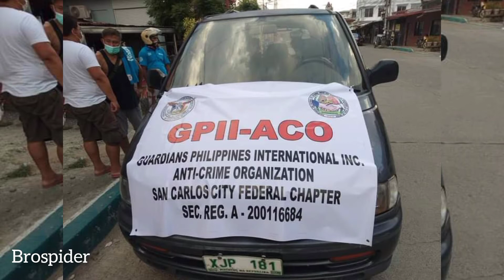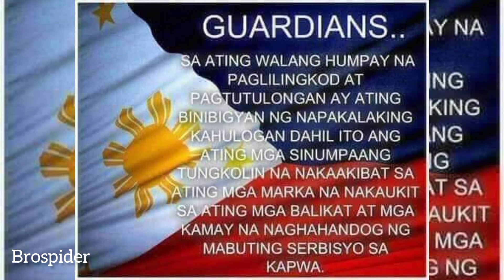GUARDIANS SONG 2021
Let us all support Ako Guardians Partylist for 2022 election.Itinatag ang Aktibong Koalisyon ng Organisadong Guardians upang maisakatuparan ang ating pangarap sa kapatiran na magkaroon ng isang tunay na replesentante sa congreso upang maipaglaban naten ang ating karapatan bilang under represented marginalized sector of the society.

MABUHAY ANG GUARDIANS!!!